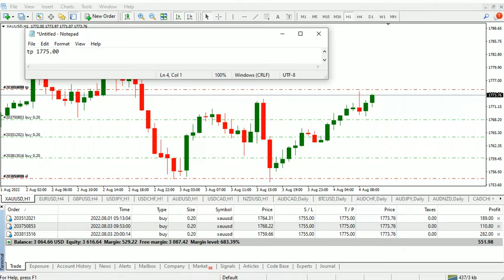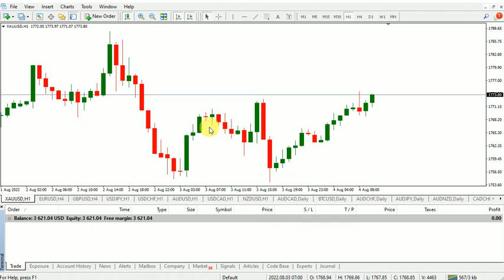my xauusd gold trades with balance, equity, entry, tp & sl 04.08.2022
Forex Price Action (Trading with Shakil Ahmed) Analysis, Prediction & Signal
Forex Trading Signal
Forex Signal
Xauusd Signal
Gold Signal

Forex
xauusd
gold
xausud analysis
gold analysis
xauusd day chart analysis
gold day chart analysis
xauusd analysis
gold analysis
XAUUSD MY VIEW
GOLD MY VIEW
GOLD MARKET,
FOREX XAUUSD MARKET
GOLD SIGNAL
XAUUSD SIGNAL
GOLD STRATEGY
XAUUSD STRATEGY
GOLD FOREX MARKET
XAUUSD FOREX MARKET
GOLD CHART ANALYSIS
XAUUSD CHART ANALYSIS

xauusd signal
xauusd
xauusd investing
xauusd chart
xau usd investing
xauusd price
xau to usd
xauusd live chart
xauusd live
xauusd analysis
xau usd chart
xauusd bloomberg
xau usd bloomberg
xauusd trading hours
xauusd today
xauusd meaning
xauusd stock
xau to usd chart
xauusd chart live
xauusd dailyfx
xauusd gold
gold xauusd
xauusd analysis today
xauusd forex
xauusd price today
xauusd chart investing
xauusd live price
gold spot xauusd
xauusd live rate
xauusd price live
xau usd analysis
xauusd opening time
trading xauusd
forex xauusd
xauusd grafico
investing xauusd chart
best time to trade xauusd
fxstreet xauusd
xau to usd bloomberg
xauusd live chart investing
xau usd chart investing
xauusd current price
xau usd investing english
oanda xauusd
xauusd fxstreet
xauusd share price
xauusd fx empire
xauusd market hours
xauusd rate
xauusd xm
xauusd investing chart
xauusd xe
xauusd yahoo
xauusd metatrader 4
xauusd spot
tradeview xauusd
xau usd investing chart
xauusd market time
xau usd plus500
xauusd tradeview
dailyfx xauusd
xau usd oanda
xauusd now
xauusd trend
xe xauusd
xau to usd investing
xauusd price now
xauusd yahoo finance
xauusd price chart
xau usd stock
xauusd h1
xau usd today
xauusd ea
xauusd stock price
xauusd close time
xau usd analysis today
live xauusd
xau usd yahoo finance
xauusd outlook
xau usd chart live
mt4 xauusd
gold price xauusd
xauusd trading time
xm xauusd
xauusd trend today
best time to trade xauusd forex
xauusd fundamental analysis
xau in usd
xauusd resistance
gold xau chart
xauusd strength meter
yahoo finance xauusd
xe xau usd chart
xauusd telegram
xauusd forex analysis
xauusd today analysis
google finance xauusd
xau usd exchange rate
xauusd google finance
xau usd rate today
xauusd real time
xauusd signal
xauusd signal telegram
xauusd signal today
xauusd signal provider
xauusd free signal
signal xauusd hari ini
signal xauusd
xauusd signal live
xauusd live signal
xauusd forex signal
xauusd trading signals
best xauusd signal
xauusd free signal telegram
best xauusd signal telegram
xau usd trading signals
xauusd signal telegram free
signal xauusd forex